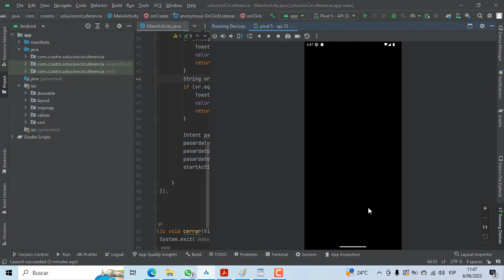PROGRAMA EN ANDROID STUDIO - JAVA - ECUACION DE LA CIRCUNFERENCIA.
Programa una aplicación utilizando Android Studio y el lenguaje Java. Agregando un formulario principal con el titulo y una imagen alusiva de Ecuacion de la Circunferencia y los elementos necesarios para coordenadas del centro y longitud del radio. Muestra un botón con la etiqueta Resolver, el cual enviara los datos capturados a otra pagina, cuando se de clic sobre el, así como el botón Salir para terminar la aplicación. Programa las rutinas necesarias, para que, introduciendo las coordenadas del cetro y la longitud del radio se genere la Ecuación Canónica y la Ecuación general para dicha circunferencia. Muestra en la segunda pagina, los resultados del proceso y el boton Regresar para volver a la pagina principal.